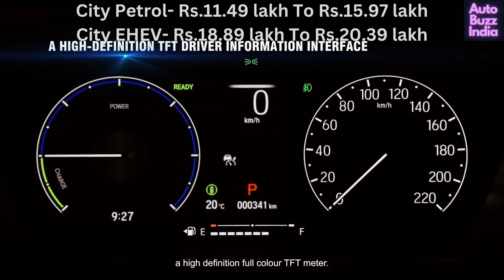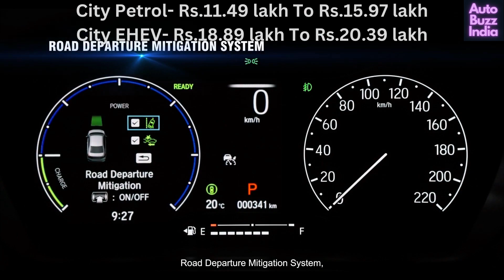The New Honda City & City e:HEV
1. This video has no negative impact on the original works (It would actually be positive for them)
2. This video is also for teaching purposes.
3. It is not transformative in nature.
4. I only used bits and pieces of videos to get the point across where necessary.